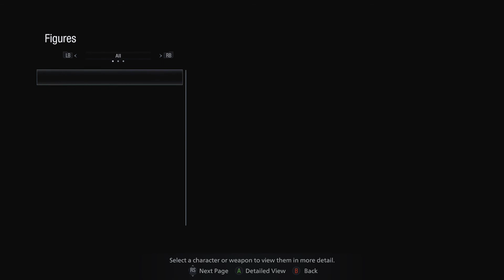Resident Evil Village post credits